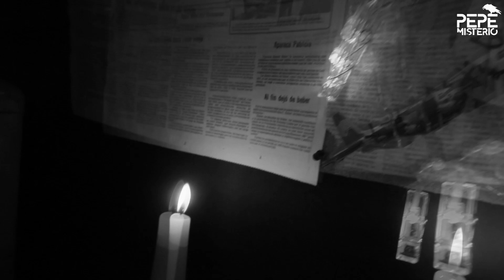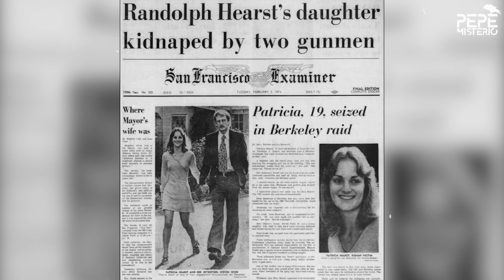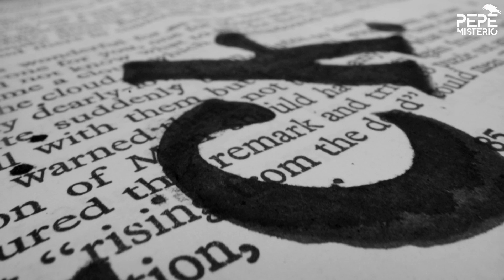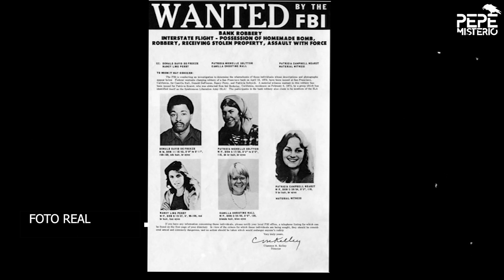Patty Hearst, la millonaria secuestrada que se enamoró de su captor y se convirtió en criminal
Nieta del magnate de medios más poderoso de los Estados Unidos y heredera de su fortuna, fue secuestrada en febrero de 1974 en California por un grupo guerrillero, con el que terminó asaltando bancos hasta que fue capturada. En 1976 la condenaron a 37 años de cárcel, pero Jimmy Carter la liberó a los 22 meses. En noviembre de 2001 – hace exactamente veinte años - otro presidente, Bill Clinton, le otorgó el indulto definitivo